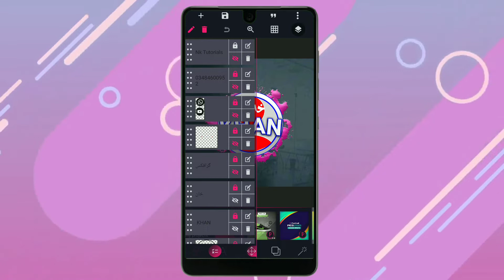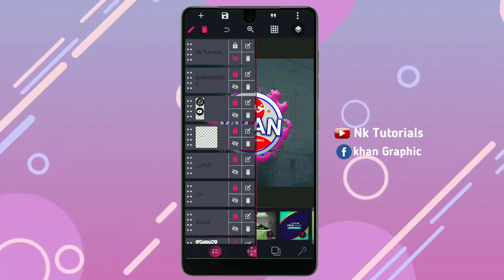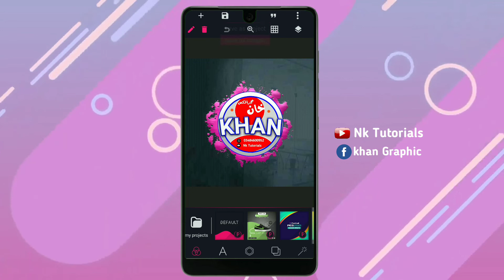How To Create YouTube Channel Logo / How To Make Professional Logo in Mobile / Logo Plp File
Modern business logo design
what is logo